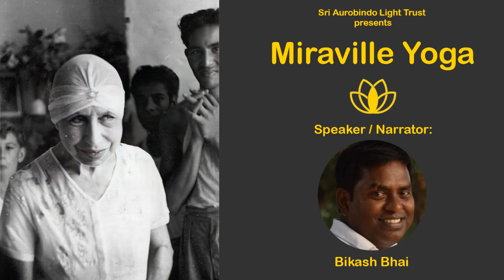17.1.24 Great Discovery. l Bikash Ranjan Parida l Kalapada l Cuttack l